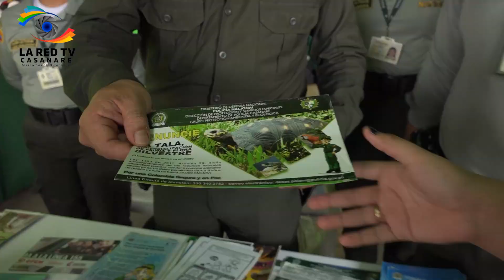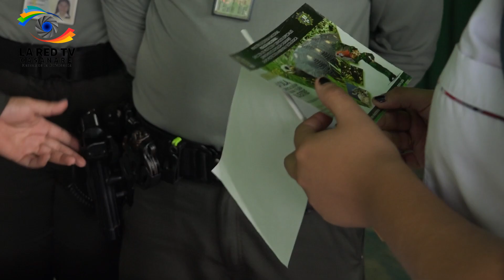Dia internacional en contra del reclutamiento forzado "Manos Rojas"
La Red TV Casanare - Marcamos la diferencia

2023©